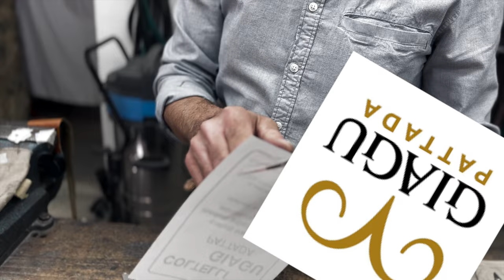Laboratorio artigianale GIAGU, Pattada(SS)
Nel mio girovagare in Sardegna non potevo non andare a Pattada in provincia di Sassari.
Mi piace credere che il nome Pattada venga da un verbo sardo, pactiare, mettere alla pari.
Arrivo nel borgo di mattina presto e mi imbatto quasi per caso davanti al laboratorio artigianale Giagu.
Il locale si sviluppa su più piani e mi invitano a visitare il loro museo-vetrina dove ogni prodotto racconta la maestria della forgia unita alla sensibilità nel lavorare il manico di ogni loro creazione
Salvatore e Maria Rosaria mi fanno entrare nel loro mondo con l’emozione e la delicatezza che contraddistingue gli artigiani.
Ma facciamo parlare le immagini